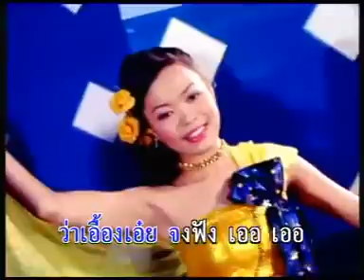แหล่ดอกเอื้อง - ทศพล หิมพานต์ อัลบั้ม ยอดกะทิเพลงแหล่ 2 ทศพล หิมพานต์ [Official MV&Karaoke]